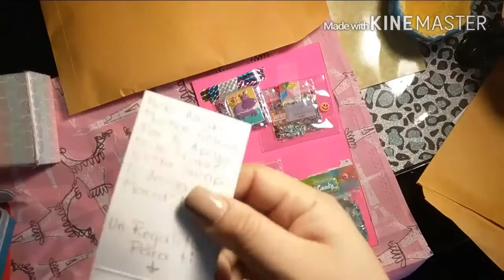Swap back de dia del niño